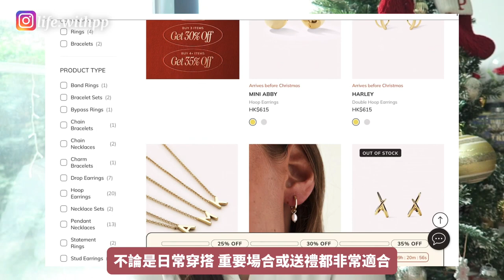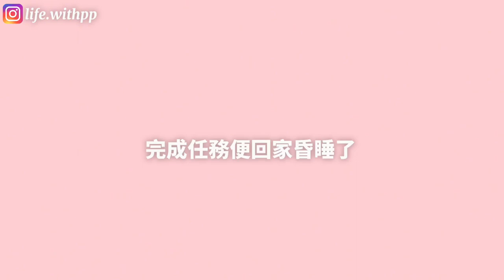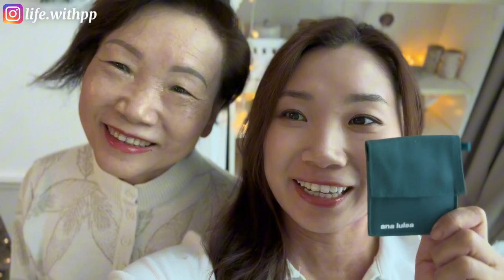【🎅Pre-Christmas Weekend Vlog🎄】聖誕前夕週末怎樣過？幸福滿滿的週末❤️帶大家參加戶外婚禮💍 久違的影家庭照+送聖誕禮物給媽媽🎁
影片中提及到的品牌 AnaLuisa

Toda Silver